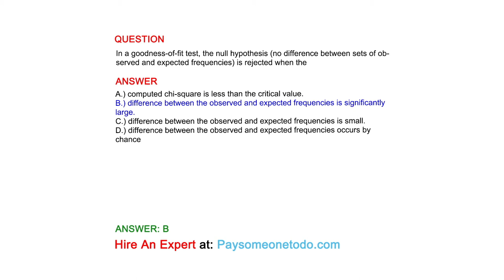In a goodness-of-fit test, the null hypothesis (no difference between sets of observed and...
QUESTION
In a goodness-of-fit test, the null hypothesis (no difference between sets of observed and expected frequencies) is rejected when the

ANSWER
A.) computed chi-square is less than the critical value.
B.) difference between the observed and expected frequencies is significantly large.
C.) difference between the observed and expected frequencies is small.
D.) difference between the observed and expected frequencies occurs by chance